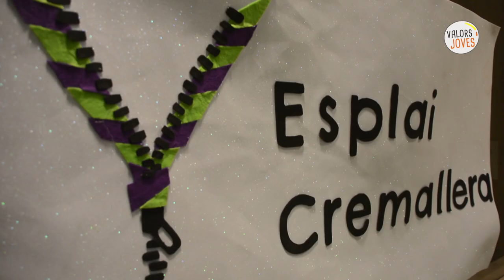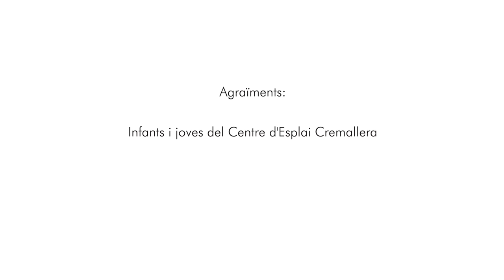L'escola i l'esplai - I tu què en penses?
Al cinquè vídeo de la iniciativa "I tu, què en penses?", infants i joves de l'Esplai Cremallera parlen sobre educació. Què és el que més els agrada de l'Escola? I de l'Esplai? Si tinguessin una vareta màgica què canviarien? Escola, esplai, educació, i tu, què en penses?

COMPARTEIX i fes sentir la teva veu!